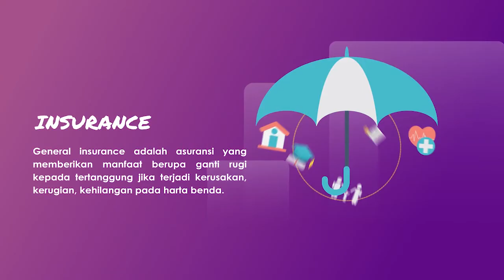Perencanaan dan Pelaporan Pajak Bagi Usaha Baru [Part#2]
Pajak merupakan Iuran wajib dari masyarakat kepada Negara berdasarkan undang-undang, bersifat memaksa dan tidak mendapatkan imbalan jasa secara langsung yang digunakan untuk kepentingan umum dan kesejahteraan masyarakat.

Yang Pengen Tau Berita Seputar Buleleng Bisa Langsung Cari Di Website Guntur Di :